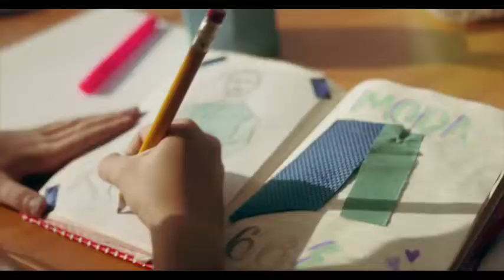Chiveria | 45'sec | Paraguay | 2019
Paraguay TV Commercial.